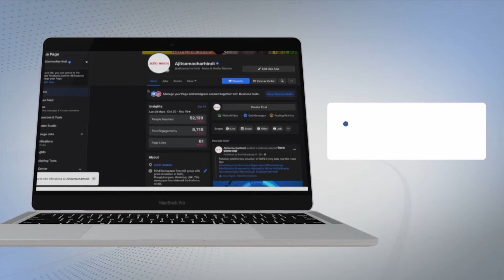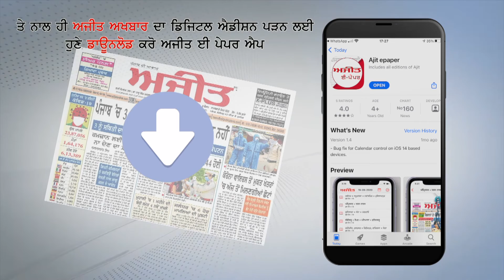ਪੂਰੀ ਦੁਨੀਆ ਲਈ ਮਿਸਾਲ ਬਣਿਆ ਕਿਸਾਨ ਅੰਦੋਲਨ : ਰੂਪੀ ਢਿੱਲੋਂ